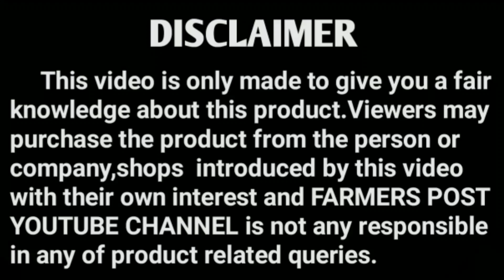மினி டிரேக்டர் ரூ 15,000 |MINI TRACTOR 15,000 INR |TAMIL|FARMERS POST|FP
This video gives you a knowledge to do a mini tractor with bike engine.It is very easy one. Expenses for manufacturing this mini tractor is nearly 15,000 INR. You can do yourself. Try it. All the best.

மினி டிரேக்டர் ரூ 6,000

More Details:

Mr.Sriram,
Tiruchengode,
Namakkal Dt,TN,INDIA

          If any medicine mentioned in this video not for purpose of company advertisement, only for informing a good thing to our channel viewers by resulting of practical usage personally.

         This video is only for information,not to do practice.